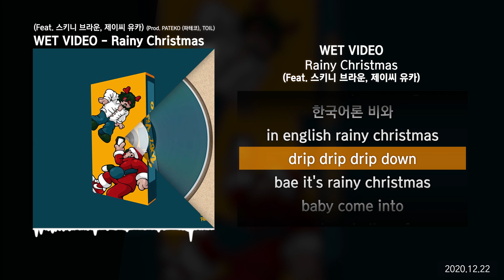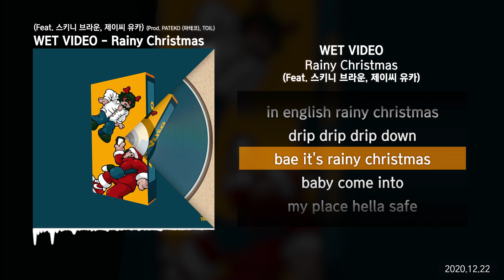WET VIDEO - Rainy Christmas (Feat. 스키니 브라운, 제이씨 유카) (Prod. PATEKO (파테코), TOIL)ㅣLyrics/가사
✅ 정보
- 2020 크리스마스는 COVID-19 때문에 WetBoy만이 아닌 전 세계 모든 사람들에게 유독 차가운 비가 내리는 크리스마스 같다. 'WET VIDEO'는 올해 크리스마스만큼은 축제가 아닌 모두가 집에서 보내길 희망한다.

- 레이니 크리스마스 크레딧

작사
양진범(WETBOY), 김경욱(VIDEOMAN23),Skinny Brown, Jayci Yucca, kid Wine,

작곡
양진범(WETBOY),Skinny Brown, Jayci Yucca, kid Wine, TOIL, PATEKO(파테코)

편곡 TOIL, PATEKO(파테코)

드럼 TOIL
베이스 TOIL
기타 정홍교
퍼커션 한동완

믹스,마스터 한동완 @allday4real
자켓 SAMBYPEN